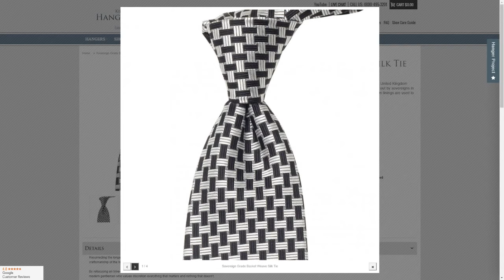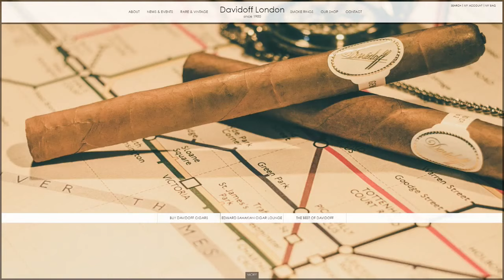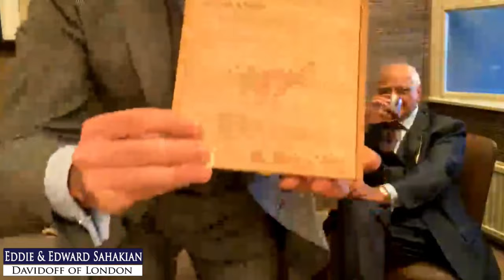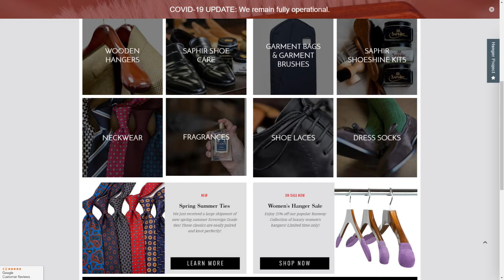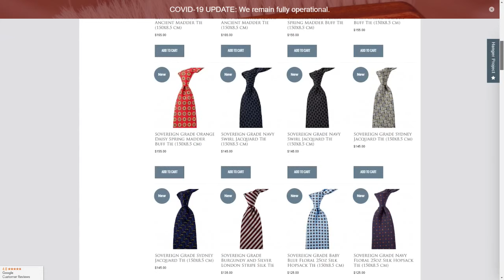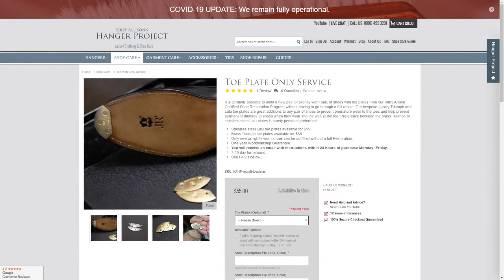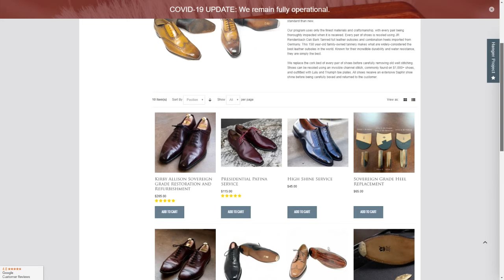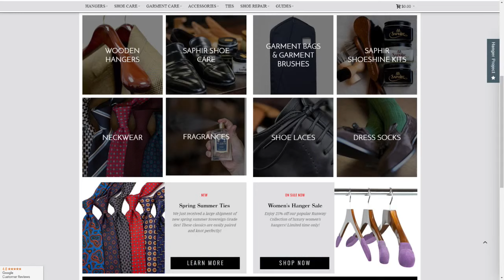Davidoff of London 40th Anniversary! Cigar LIVESTREAM | Kirby Allison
In a one-of-a-kind special, Kirby has the pleasure of being joined live by Edward and Eddie Sahakian of Davidoff of London. They are celebrating the 40th anniversary of the hugely successful Davidoff of London. Listen as they talk about everything from their history, to the wodnerful stories that make their store so special. Listen in and enjoy as they all indulge in special cigars while they talk.
Also watch out for a surprise appearance from 2 very special guests who are dear friends and vital collaborators with the Sahakians and Davidoff.

Starting the business and seeing where it has grown to today has been the path of Edward and Eddie. Now, we take a look back at the memories of how there two well-dressed cigar merchants came to be.